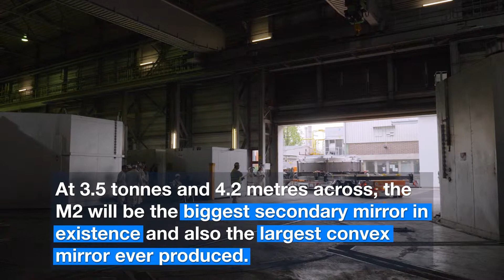Secondary Mirror of ELT Successfully Cast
The casting of the secondary mirror blank for ESO’s Extremely Large Telescope (ELT) has been completed by SCHOTT at Mainz, Germany. The completed mirror will be 4.2 metres in diameter and weigh 3.5 tonnes.

It will be the largest secondary mirror ever employed on an optical telescope and also the largest convex mirror ever produced.

Credit:
Editing: Nico Bartmann.
Web and technical support: Mathias André and Raquel Yumi Shida.
Written by: Lauren Fuge, Hannah Dalgleish, and Richard Hook.
Footage and photos: ESO, SCHOTT.
Directed by: Nico Bartmann and Richard Hook.
Executive producer: Lars Lindberg Christensen.